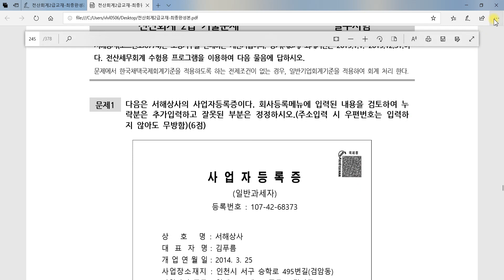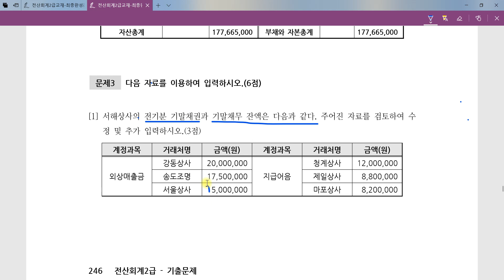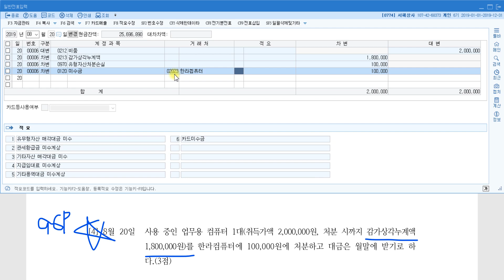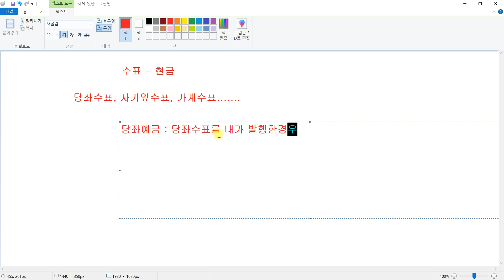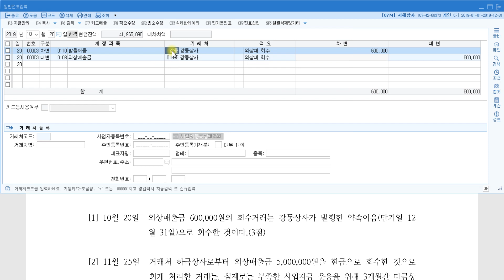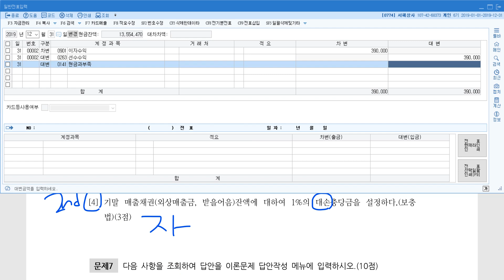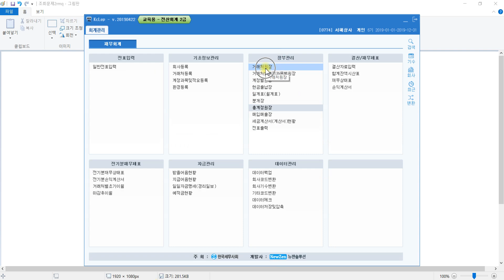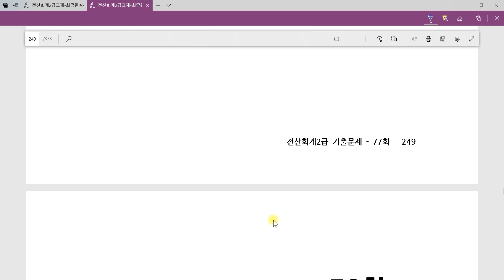전산회계2급 기출문제_ 제12강. 77회 전산회계실무 245p~